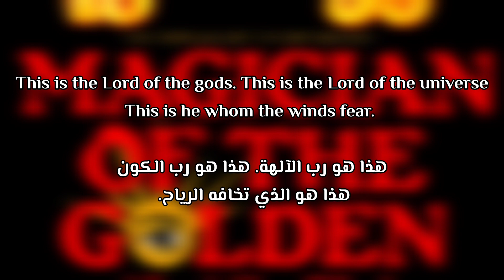Beast 1333 - Lords Of The Gods (Intro)